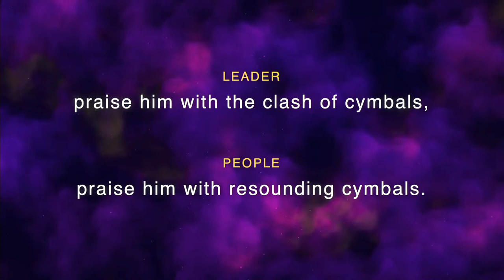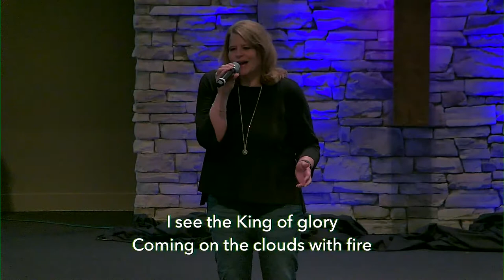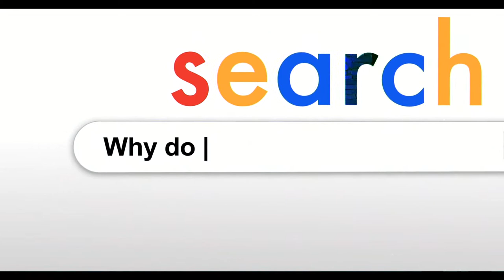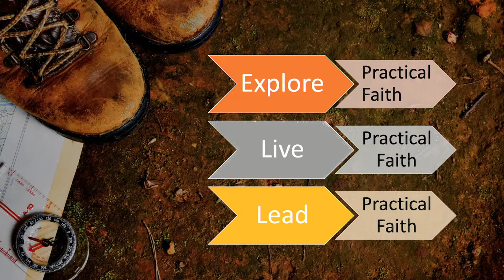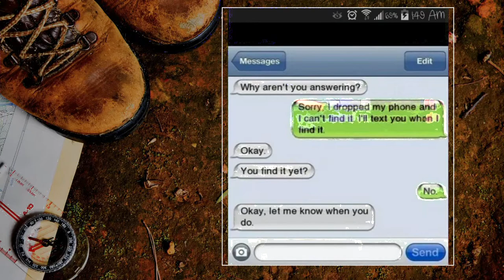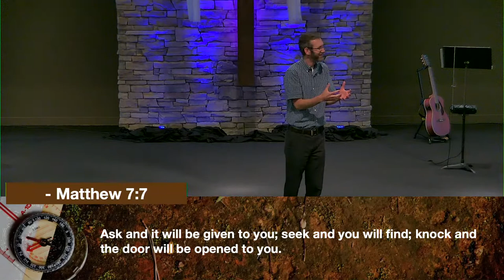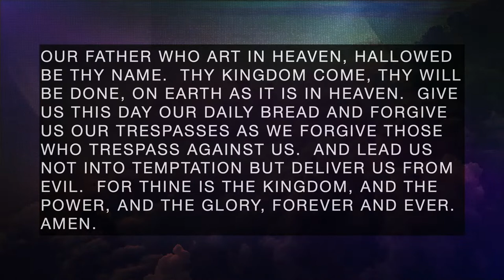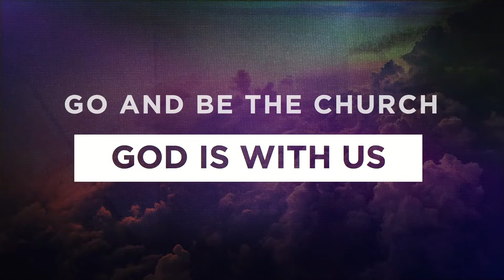Explore. Live. Lead.